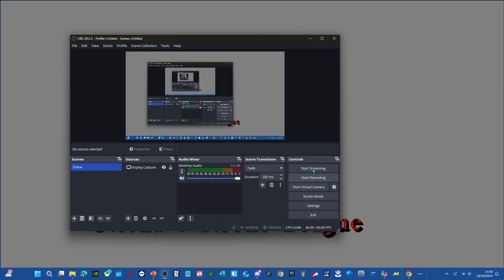TSCLTD Sports™ Sticka25™ Sticka Nations League™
any likeness of REAL WORLD  PLAYER NAMES IS GRANTED BY Footpro Commercial NP © 2024 Under No Profit Thereby is done in a creative basis as STICKMAN ART and is not of Critcism, ETC